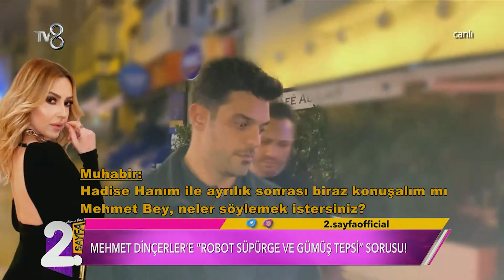Hadise İle Boşandıktan Sonra Mehmet Dinçerler'den İlk Görüntü | Müge ve Gülşen'le 2. Sayfa 223.Bölüm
Hadise İle Boşandıktan Sonra Mehmet Dinçerler'den İlk Görüntü "TAKILARI ALAMADI ROBOT SÜPÜRGEYİ ALDI!"